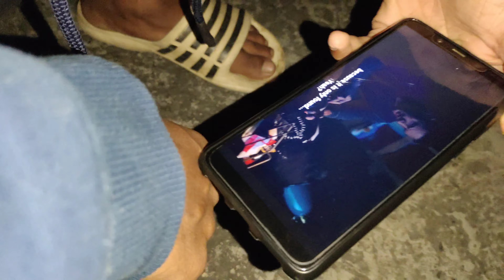MACARONI KAISE KHA RAHA HAI 😂 || full injoy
keep supporting ❤️👍